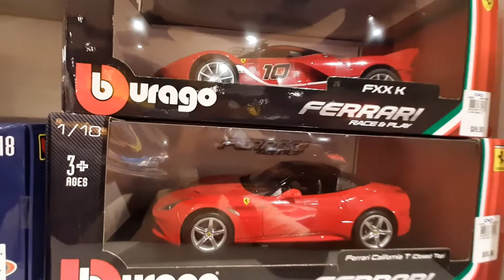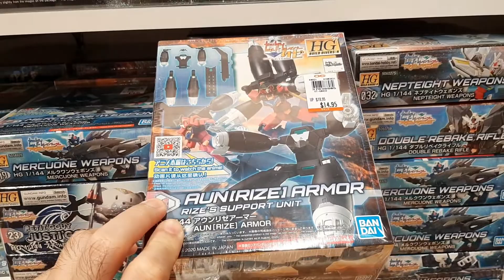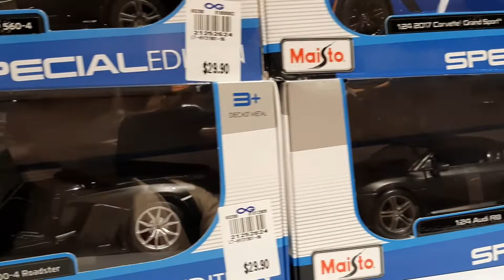Toys Shopping (01 03 2022)